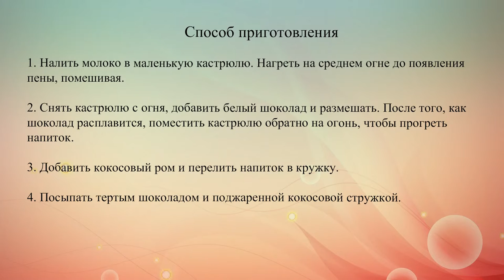Рецепты на День Валентина Горячий белый шоколад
Этот напиток ко Дню влюбленных – потрясающе вкусная смесь молока, шоколада, кокосового рома и поджаренной кокосовой стружки.